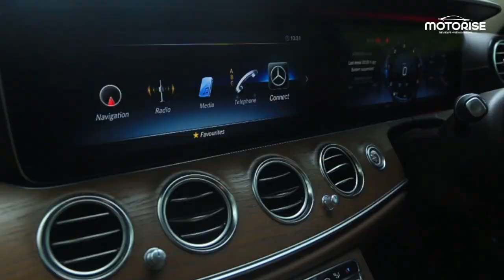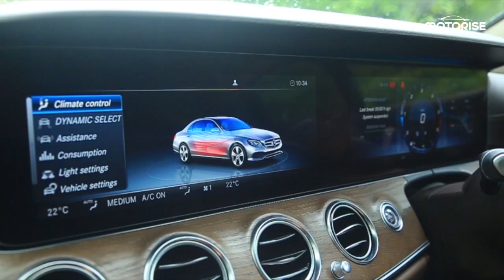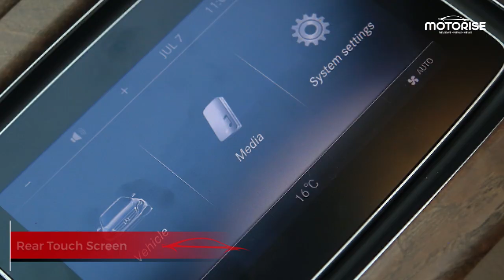Mercedes-Benz E Class Review- An S Class Alternative At An Relatively Affordable Price| Motorise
With it's long wheel base and phenomenal rear leg room and reclining seats, there is no reason, why you would want to buy a S Class, if you buy the E Class.

In this video, take a look at some of the key features of the Mercedes-Benz E Class, that will help you decide on whether to this premium sedan meets your needs or not.